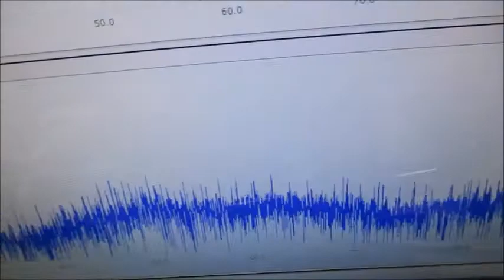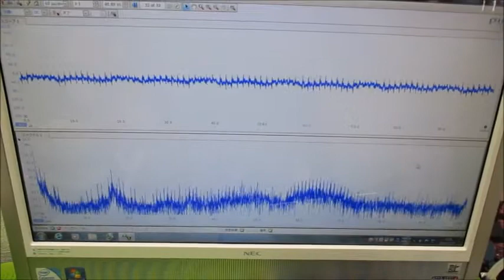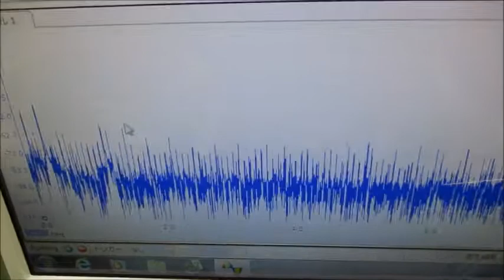音と超音波の組み合わせを利用した超音波制御技術